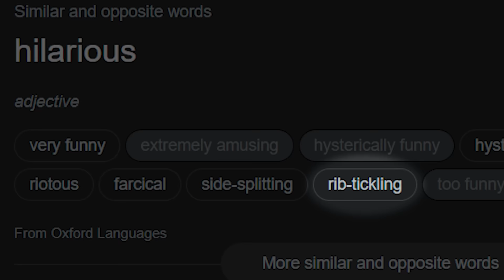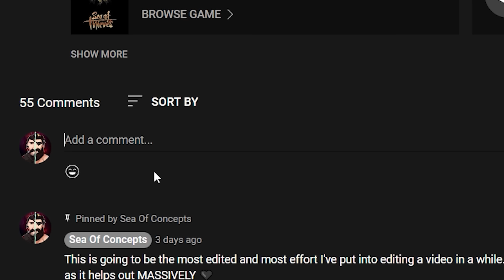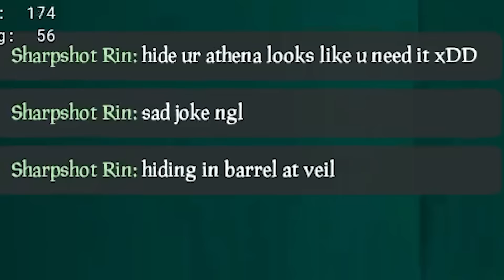TROLLING the SALTIEST Crew in Sea of Thieves!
This crew went absolutely NUTS! I didn't think we could troll them THIS BADLY 😂let me know if you like this style of video and I will do more :)

If you like Sea of Thieves and are interested in joining a gaming community of like-minded people, or are you looking for people to play with, then make sure to join my Community Discord server - You can also give input into videos and get access to videos early so make sure to join up :)

🔵 If you have any video ideas or concepts you would like to see implemented into Sea of Thieves, fill in this form! I may make a video on it!